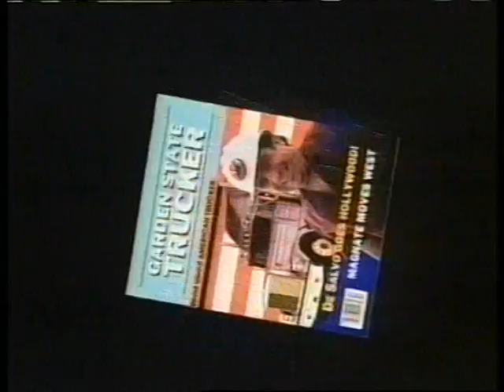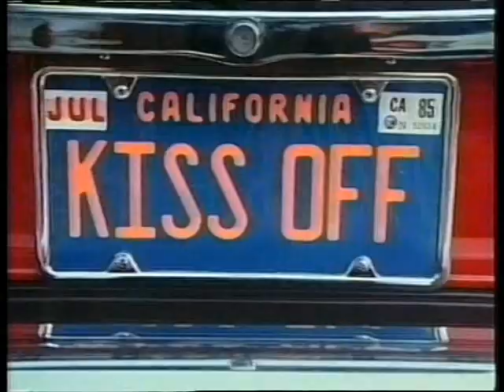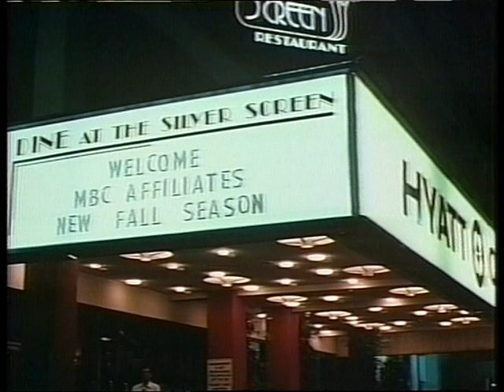Karrier mindenáron / The Ratings Game - részlet (1984, r: Danny DeVito)